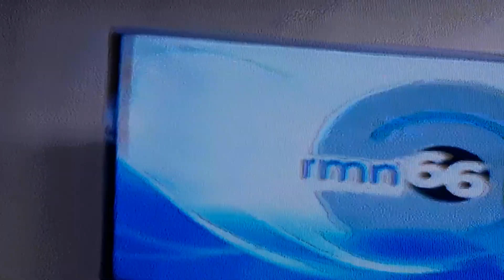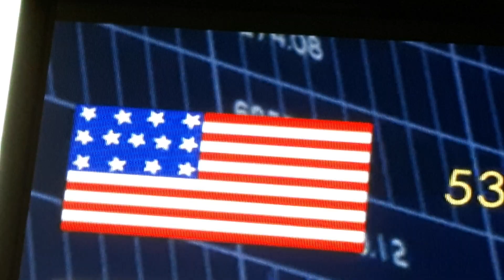Knc show sa veritas year 5 Music Video This Little Light Of Mine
From Album Little Praises Peace Music 🎶